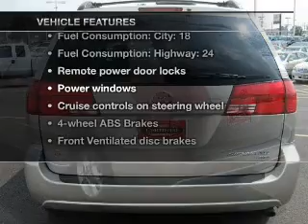2005 Toyota Sienna - Burlington NJ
Year: 2005
Make: Toyota
Model: Sienna
Trim: XLE
Engine: 3.3 liter 6 cylinder 24 valve
Transmission: 5-Speed Automatic
Color: Silver Shadow Pearl
Mileage: 38825
Address:
4397 Rt 130 S